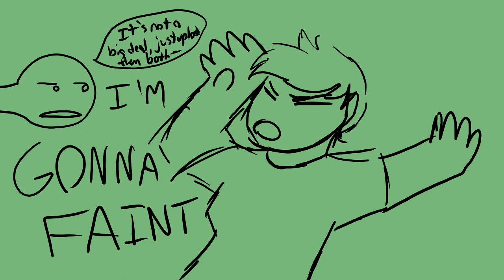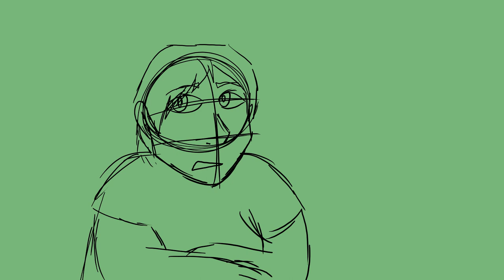The Timmy Video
QUALITY

CONTENT

Happy birthday, Timmy ^^ And because it's April fools, your life is a joke. but a great one! And I love you!